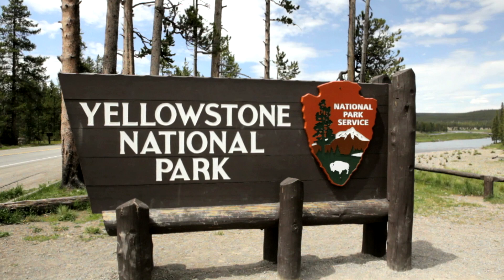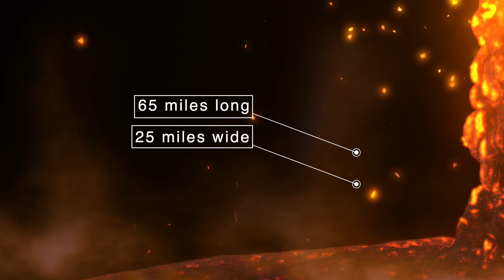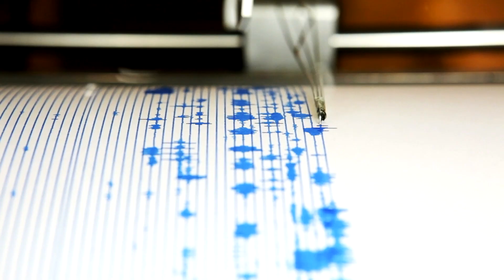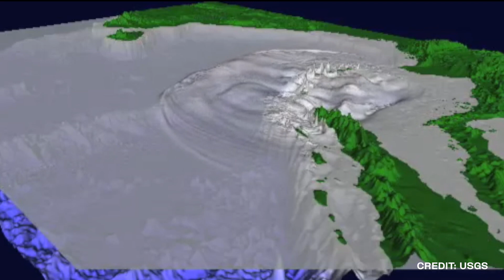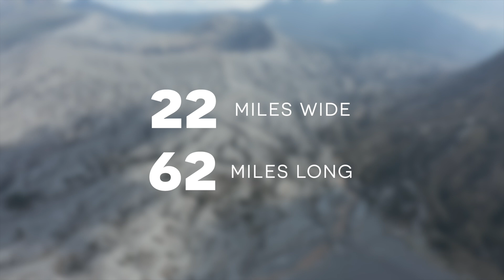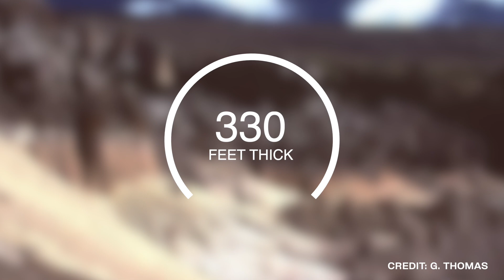5 Supervolcanoes You Should Worry About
5 Supervolcanoes You Should Know About

Unless otherwise created by Underworld, licenses have been obtained for images/footage in the video from the following sources;